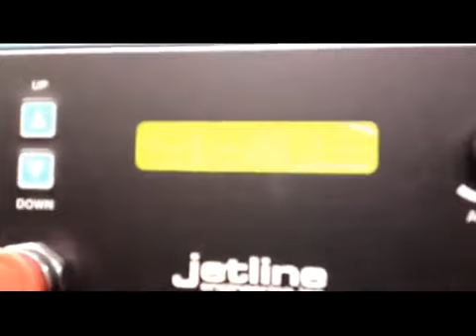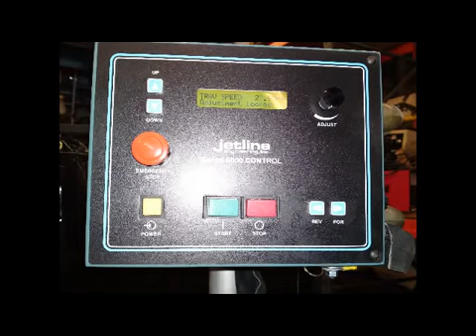plasma welding thermal ultima PAW special longitudinal welding machine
Customer first, Quality is life, welding cutting machines factotry of large cone shape windtower tank tubes pipes vessels.

See than most Do than better, 15 years I have been serving customers super demands of machines technical support, faster delivery, reliable aftersales! I am openly welcome your inquiry.

Harry wang
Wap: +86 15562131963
Harry (Zongbao Wang)
Welding Industry machinery equipment co.,ltd
Add: Xu Jiaying Industrial Park, Luoyang, China